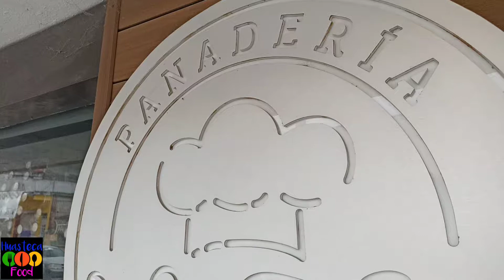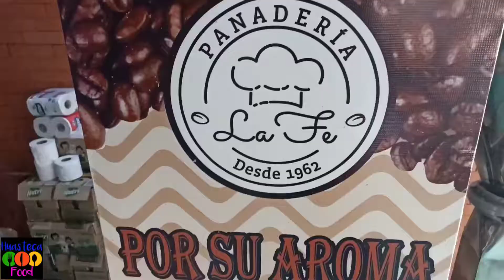rosca de reyes // elaboración paso a paso // su significado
visite una de las panaderías de mayor Tradicion de la Huasteca Potosina, "La Fe" y me mostraron todo le proceso de elaboración de las roscas de reyes, además les cuento un poco de su historia y significado